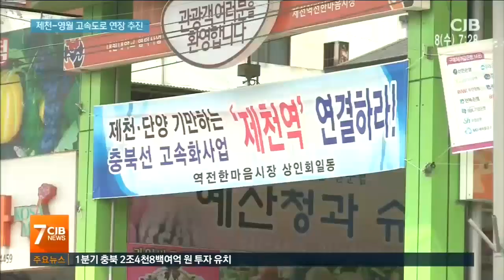31km에 '1조 원'...충북 - 강원 공조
* 31km에 '1조 원'...충북 - 강원 공조 *